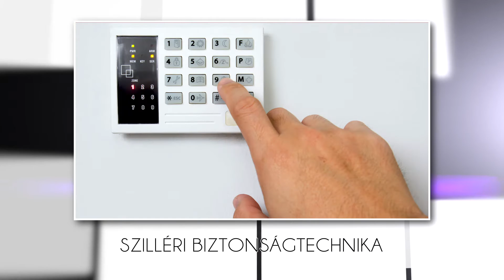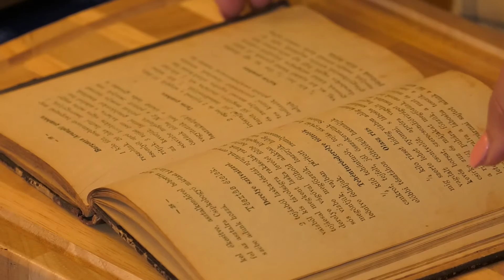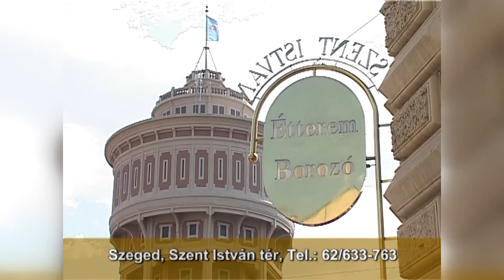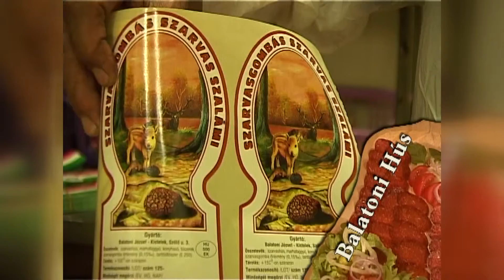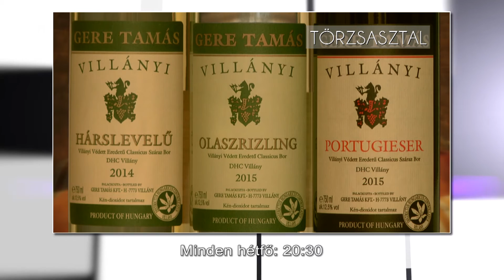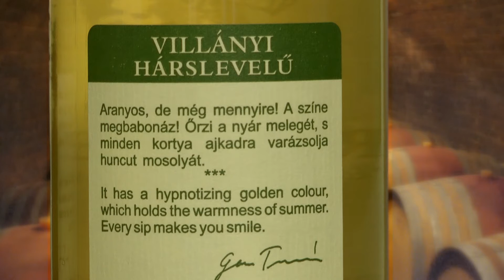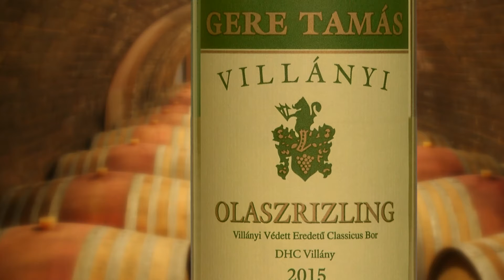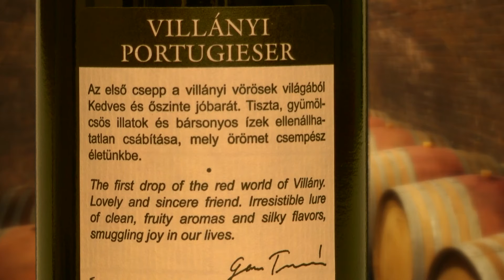Törzsasztal Borászati és Gasztronómiai Magazin (246.)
Kádár Németh Matild és Frank Zsolt mesterszakácsok a Roosevelt téri Halászcsárdában ismét egy 19. századi erdélyi szakácskönyvet vettek elő a gyűjteményből. Ebből ezúttal az olasz rizs névre keresztelt receptet választották, melynek a rizsen kívül egyik különleges alkotóeleme a csontvelő volt.

A villányi borvidék elsősorban a nagy vörösborokról ismert, pedig a siklósi körzet szép fehérbor alapanyagokat is terem. Most következő borkóstolónk fehér túlsúlyos lesz, Pelle László borszakértő ugyanis két fehér és egy vörösbort választott Gere Tamás és Zsolt pincészetének kínálatából. A választás egyik fő szempontja a jó ár-érték arány volt. Tehát ezeket a hétköznapok borainak is nevezhetjük.

A kecskehús nálunk még mindig méltatlanul mellőzött a konyhában. Pedig a közhiedelemmel ellentétben a kecskehús nem kellemetlen szagú vagy ízű. Sőt ellenkezőleg. Nagyon is ízletes.
Szöllősi Viktor mesterszakács a deszki Bástya Étteremben kecskét választott mai receptjéhez, melyet tepsiben, zöldségágyon sütött meg.